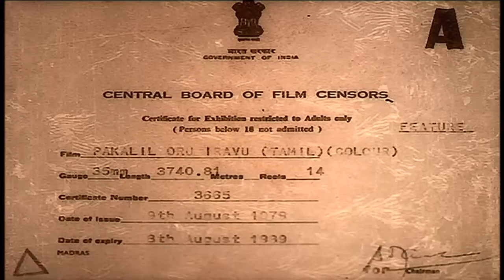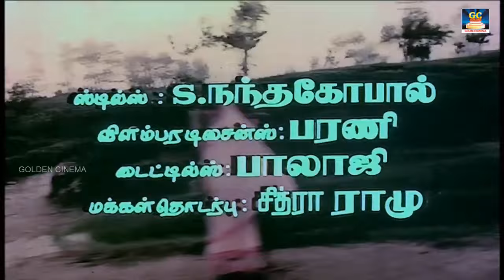ஸ்ரீதேவி கிளமெர் நடிப்பில் "பகலில் ஒரு இரவு" - Pagalil Oru Iravu Love Movie | Vijayakumar, Seema.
Seema, a doctor, has a love interest on her cousin Vijayakumar. But Vijayakumar loves Sridevi, a shy and down-to-earth girl. Seema sacrifices her love and so, Vijayakumar gets married to Sridevi. Sridevi's mother (Pushpalatha) hides some truth about Sridevi to others. Everything goes well for Sridevi and she gets conceived, until she trips and falls down the stairs and has a miscarriage. Following this, she gets weird and fearful dreams and she is diagnosed to be suffering from retrograde hysteria. Ravikumar, brother of Seema, who returns from abroad, is shocked to see Sridevi and he recollects the past. Once during the adolescent days, Sridevi encounters Ravikumar while targeting mangoes. Injured and unconscious, Ravikumar is given first aid by Sridevi by tearing a piece of her short gown. Ravikumar gets attracted by her sexy appeal and unknowingly Sridevi loses her virginity to Ravikumar. Not knowing whom he was, she gets pregnant. Her mother takes her to a hill-side village to abort her baby by native treatment, due to which she loses memory of her adolescent age.

Sri Devi, who is being treated for hysteria, frequently returns to a hysteric state more often. In the desire to know about her past, Major Sundarrajan compels her mother to reveal the truth. He informs Seema about her past and she cures Sridevi. A few days later, Vijayakumar takes Sridevi to a hill resort to bring about a change in her. There, Sridevi witnesses the women who aborted her, gets hysterical and becomes unconscious. Vijayakumar comes to know the truth and he disowns her. After she recovers, she returns, but Vijayakumar isn't ready to accept her as he feels that she has cheated him by hiding the truth. But Ravikumar admits that he was the culprit behind her condition and commits suicide. Finally Vijayakumar understands the truth and accepts Sridevi as his wife.

Staring : Vijayakumar, Sridevi, Ravikumar, Seema, Major Sundarrajan.
Directed : I. V. Sasi
Produced : Murali Movies